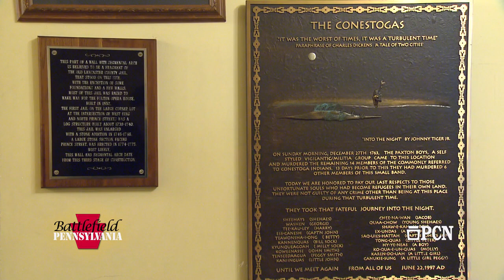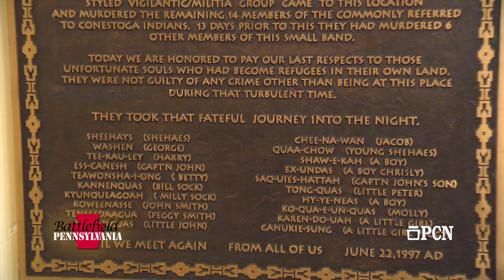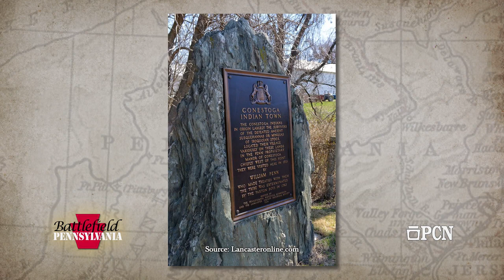A MASSACRE OF INNOCENTS in Colonial America?! The Paxton Boys Rebellion and the Conestoga Massacre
In December of 1763 a group of settlers from Paxtang attacked and murdered an innocent collection of Conestoga families in Lancaster, PA. They claimed that their brutal assault was in response to recent inaction by the colonial government. The Paxton Boys Rebellion stands as one of the most horrific moments of racial violence in the history of Colonial America. Our guests this week are MaryAnn Robins and Author Jack Brubaker